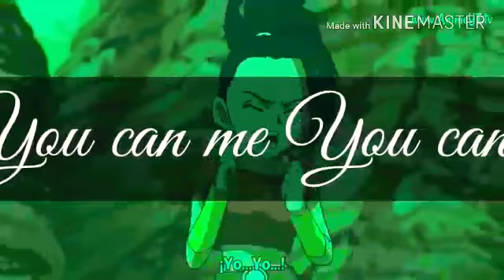💜Batalla de editores by Haruno & Uchiha💜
Perdon si estubo simple